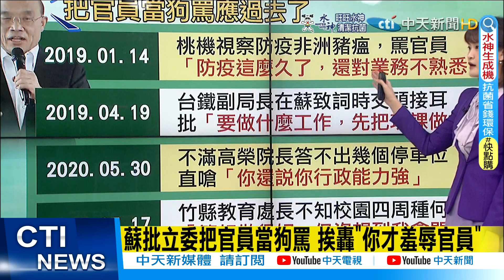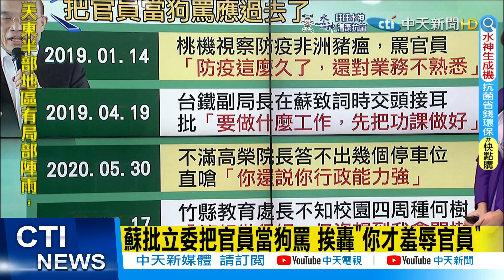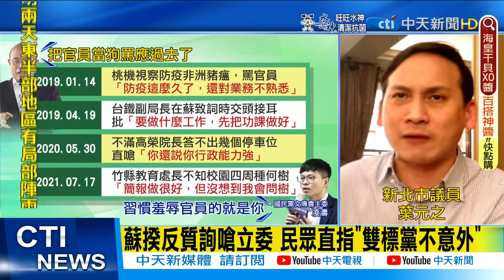【每日必看】蘇批立委把官員當狗罵 挨轟"你才羞辱官員"｜官員可以罵立委?! 蘇揆遭批"行政藐視民意" @中天新聞CtiNews 20220319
00:00:00 蘇批立委把官員當狗罵 挨轟"你才羞辱官員"
00:04:04 官員可以罵立委?! 蘇揆遭批"行政藐視民意"
00:04:33 蘇揆反質詢嗆立委 民眾直指"雙標黨不意外"
00:06:41 列蘇罵官員事件簿 藍轟顛倒是非.打人喊救人